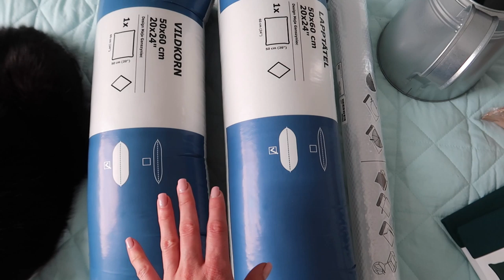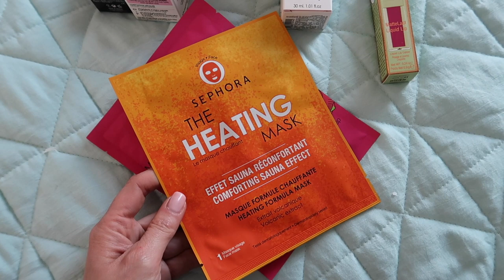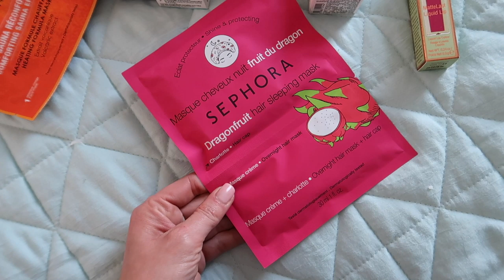IKEA HAUL - COŚ DLA MNIE I COŚ DLA WAS!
Czas na nowy daily vlog na moim kanale, a w nim między innymi haul z IKEA, lekkie ciasto czy szybkie kosmetyczne rozdanie dla Was.

Muzyka w filmie:
ES_Song: Concrete ( SLCT Remix )